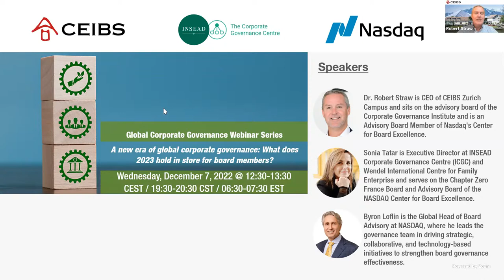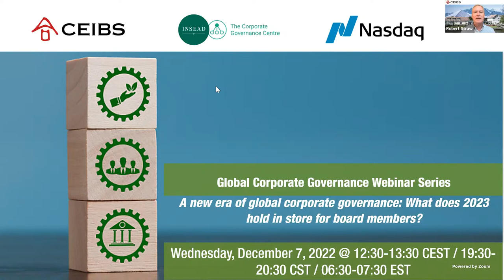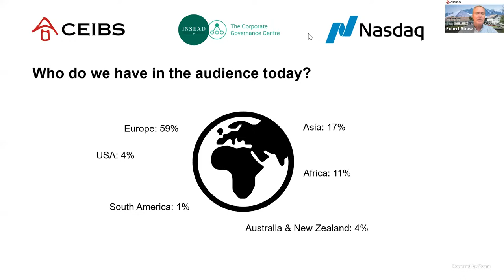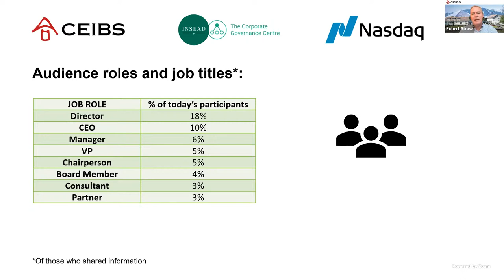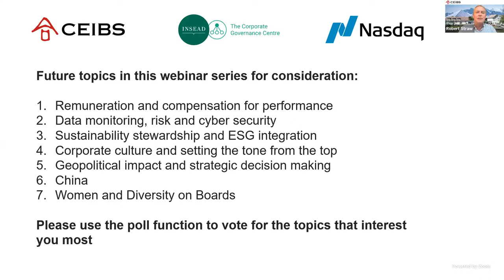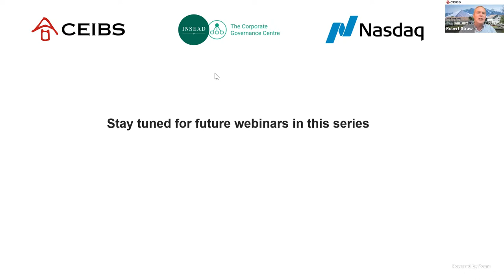A new era of global corporate governance: What does 2023 hold in store for board members?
Join us on Wednesday, December 7, 2023 @ 12:30-13:30 CEST / 19:30-20:30 CST / 06:30-07:30 EST for this special online event hosted by CEIBS, INSEAD and NASDAQ on the topic of A new era of global corporate governance: What does 2023 hold in store for board members?

After a demanding year for corporate governance in 2022, and with investors putting more pressure on boards, a sharper focus on ESG, and growing geopolitical tensions, 2023 promises a new era for global corporate governance, bringing with it new priorities and considerations for board members.

To discuss key issues around global corporate governance in and what is expected of boards in this new era, three global institutions are coming together to host an exclusive webinar series sharing leading academic and practitioners’ insights. China Europe International Business School (CEIBS), INSEAD Corporate Governance Centre and the NASDAQ Center for Board Excellence are joining forces to look at the latest trends shaping the corporate governance paradigm and its impact on boards duties and responsibilities in 2023.

Join us on December 7 for the first webinar in this exclusive series, where we will explore five critical topics anchored in boardroom agendas today:

1) Remuneration and compensation for performance
2) Data monitoring, risk and cyber security
3) Sustainability stewardship and ESG integration
4) Corporate culture and setting the tone from the top
5) Geopolitical impact and strategic decision making

With inputs on China, the US, and Europe, this expert panel will provide high-level input from a global perspective.

Dr. Robert Straw is CEO of CEIBS Zurich Campus and sits on the advisory board of the Corporate Governance Institute.

Sonia Tatar is Executive Director at INSEAD Corporate Governance Centre (ICGC) and Wendel International Centre for Family Enterprise and serves on the Chapter Zero France Board and Advisory Board of the NASDAQ Center for Board Excellence.

Byron Loflin is the Global Head of Board Advisory at NASDAQ, where he leads the governance team in driving strategic, collaborative, and technology-based initiatives to strengthen board governance effectiveness.